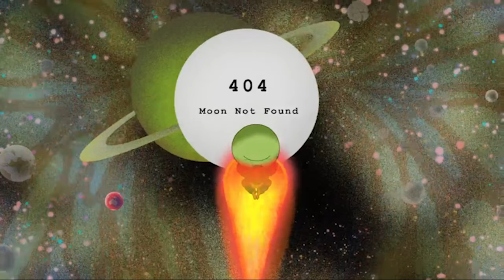🟣 Midnight Gospel - Original audio for episode 5 - Jason Louv - Soul Bird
As requested by Sarah Khorshidian.

"I love coming to Duncan's house, it's great here... I like the phrase Pork Snorkel, it's got a certain ring to it."

Peace ☯